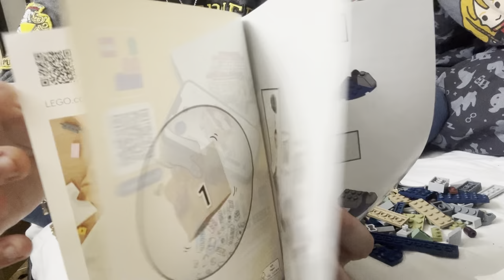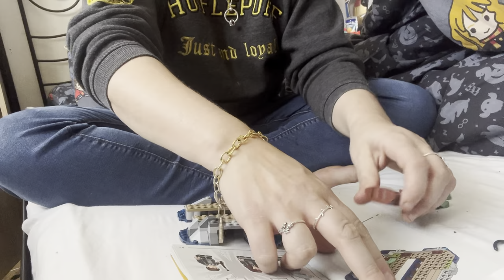Build boat house with me !!!!!